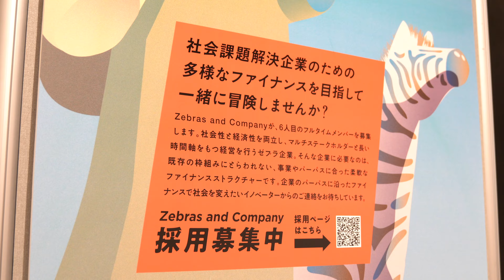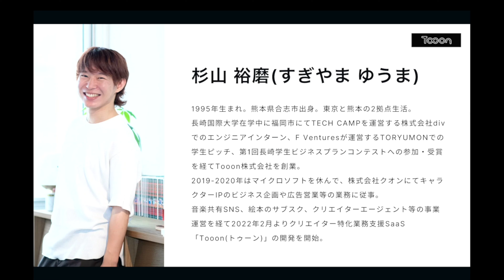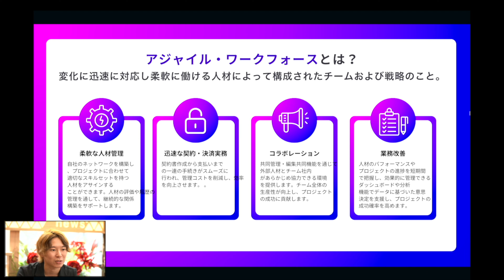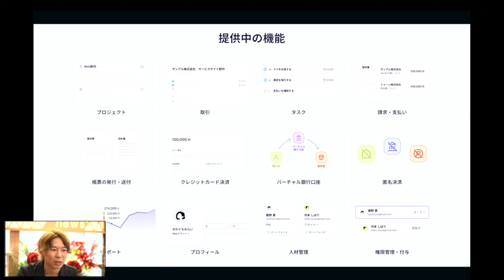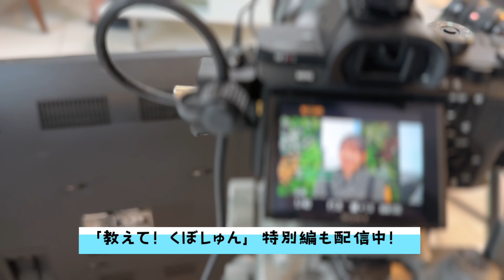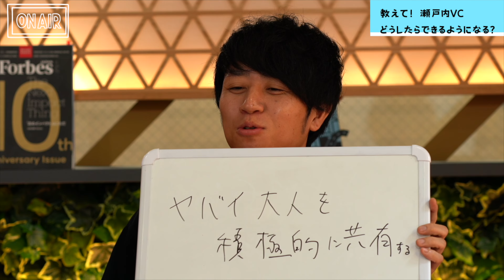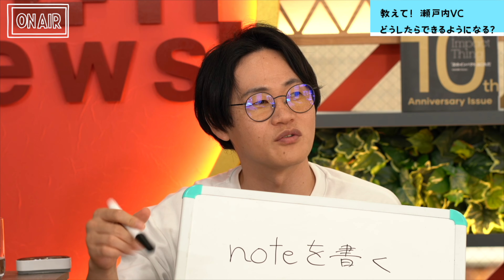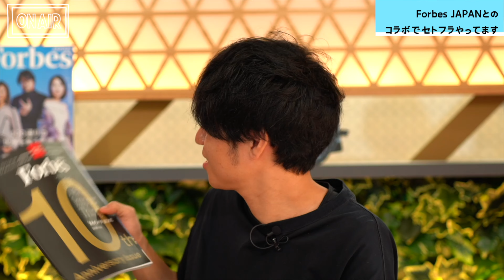【Tooon】熊本スタートアップの戦略！クリエイター特化の業務支援 杉山裕磨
瀬戸内の起業家、アトツギ を招き、
その輪郭を浮かび上がらせる「Setouchi Startup Flag」 セトフラ 。

第27回のゲストは、学生時代に起業の道を志し、フリーランス向け業務管理サービスを運営。熊本に本拠を構えるTooon株式会社の杉山裕磨 CEOです。

■Forbes JAPAN情報
セトフラ が登場！Forbes JAPAN6月号（4月25日発売）はこちらから

じっくり伺います。

ABABA 共同創業者の久保駿貴さんが、起業の秘訣についてアドバイスをくれる「教えてくぼしゅん！」は、若手起業家がやってしまいそうな致命的なミスについて解説。

番組最後は瀬戸内VCの二人が、ゲストが求める成長戦略についてアドバイスする「教えて！瀬戸内VC」。

◼︎ゲスト
杉山 裕磨

◼︎MCのX
やまだ